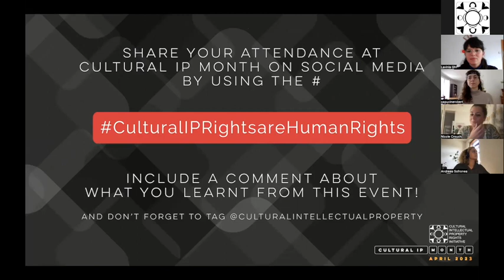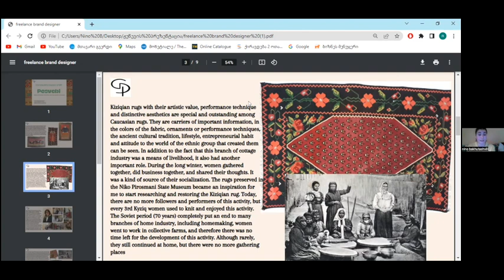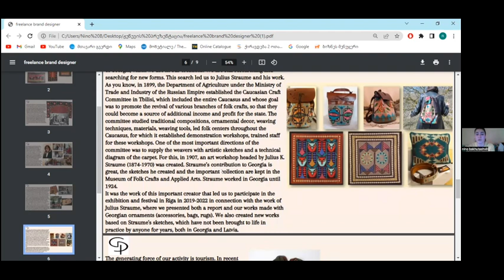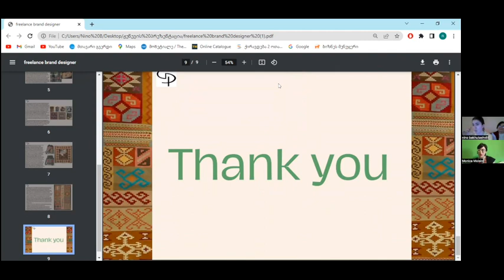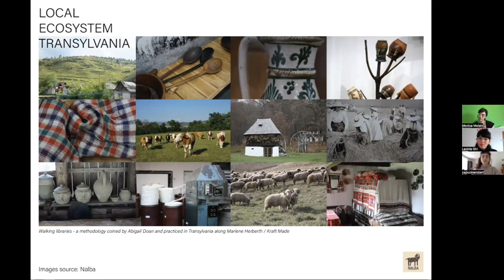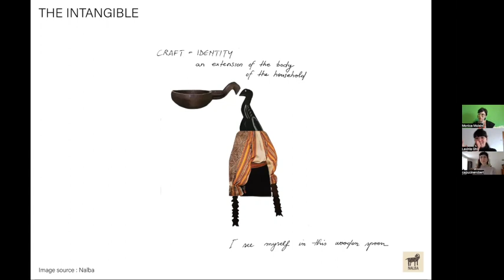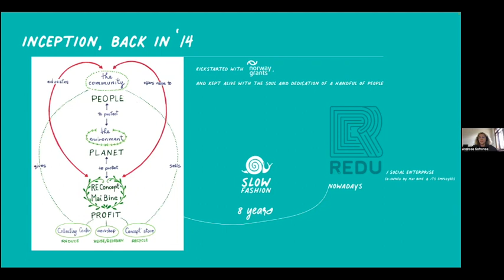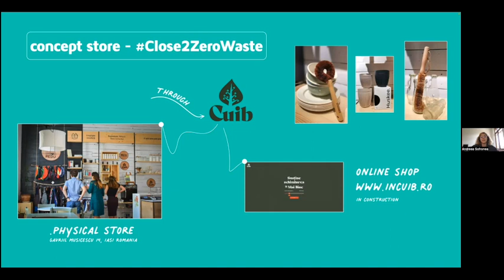Cultural IP Month 2023 - Can sensibility and localism be the measure of our work?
Big Idea: Cultural Sustainability has been nurtured since times immemorial  through ancestral and local knowledge and practices. Production of goods and provision of services in local contexts have been intimately linked to the availability of resources, the needs of the community and what they considered valuable. Today, this ethos is sustained by a new generation of socio-cultural entrepreneurs. Meet them in this panel! Business models crafted around community engagement and sensibility in valorising local knowledge can embed respect for Cultural Intellectual Property Rights® by design, as integral to their value proposition and modus operandi. At a policy level, support schemes and financial resources need to be specifically directed towards local community-benefiting initiatives. *

Co-hosted by Monica Boța-Moisin - Founder of the Cultural Intellectual Property Rights Initiative® (CIPRI) and Cultural Sustainability Weaver at Cultural Sustainability Academy - the Knowledge Hub for Cultural Sustainability® (CSA) and  Nicole Crouch - Academic Research & Creative Industries Lead at CIPRI and facilitator at the CSA, with the participation of the co-founders and co-designers of NALBA, Lavinia Ghimbasan and Capucine Robert, the Georgian craft studio Pesvebi, represented by mother Nino Bakhutashvili and daughter Elene Bulashvili, and Andreea Sofronea, designer and maker of REDU.

*This is an excerpt from the Cultural IP Month 2023 Red Thread Report. The purpose of the Red Thread Report is to be a tool that helps us build together. Actioning the Cultural IP Month 2023 Vision - Weaving Dialogues, Crafting Actions - the mission of  the Cultural IP Month 2023 Core Team was to ensure the dialogues, experiences, realities, and know-how shared by the contributors through the 17 curated events do not remain snippets in time, but a solid basis to build future actions on.

The events curated during Cultural IP Month 2023 are meant to spotlight valuable work that exists in this global ecosystem and catalyse further actions and partnerships.

Cultural IP Month 2023 by the Cultural Intellectual Property Rights Initiative® (CIPRI) is a month-long celebration of the creativity, wisdom and innovation of Indigenous people, ethnic groups and local communities and advocacy for collective custodianship rights. The theme of this month is Cultural IP Rights are Human Rights.

Cultural IP Month 2023 is a labour of love! A GIFT to the international community of thinkers, creators, craft custodians and anyone with open hearts and open souls to start a mindshift revolution.

The purpose of Cultural IP Month is to generate a space for conversation, be a catalyst for systems-change and to advocate for a new generation of rights that acknowledge the collective custodianship rights of Indigenous people, ethnic groups and local communities in relation to their Traditional Knowledge (TK) and Traditional Cultural Expressions (TCEs,) and promotes the cultural sustainability of indigenous and local governance systems, knowledge systems and worldviews as prerogatives of the right to self-determination.

IG: @nalba.ig @ppesvebi @redu.org.ro @culturalintellectualproperty